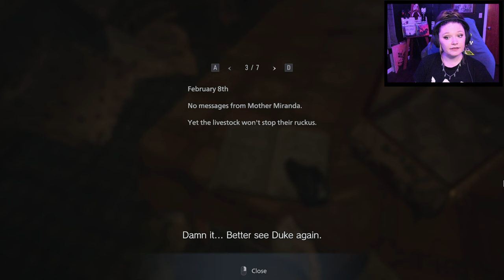YOU'RE NOT MY GRANDMA - Resident Evil Village [Part 5]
I already made it through editing this video before I found the FPS issue I beg forgive me